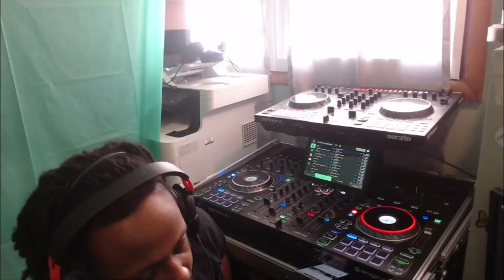EPIC NBA Dunks & Posters That Will Make You Feel Disgusted 🤢 REACTION